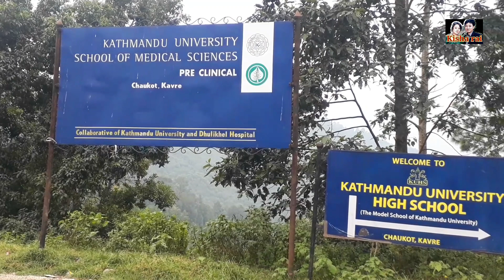Kathmandu university/Dhulikhel/chaukot-kavre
kisha rai#katmandu-university